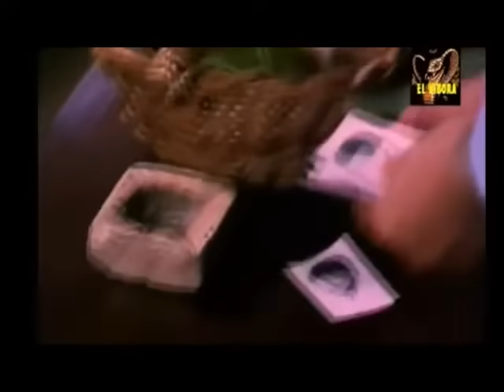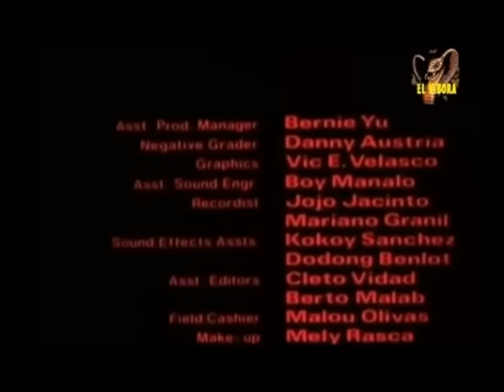Alyas Pusa Ang Taong May 13 Buhay 1988 Full Movie